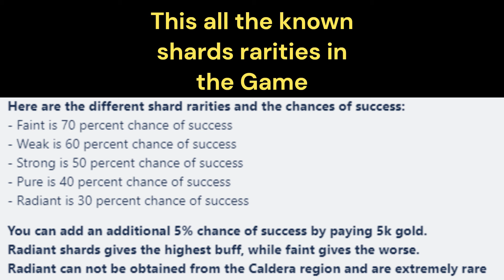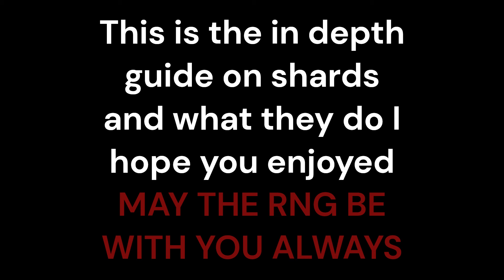Official Shard Guide In Depth!! [Arcane Lineage]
thought you would enjoy this in depth guide on what every shard does in the game and how they work hope you enjoy